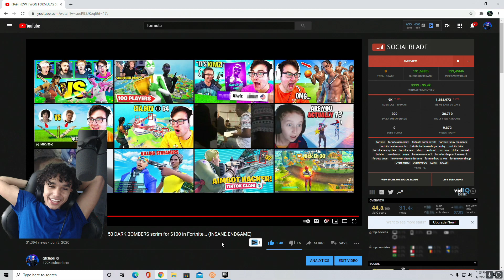Reacting To My First FORMULA Custom Win...(Inside My Mind)